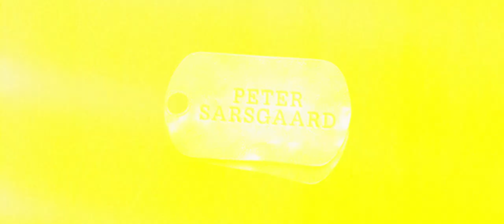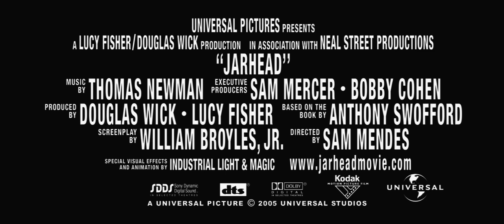Jarhead (2005) Official Trailer #2 - Jake Gyllenhaal, Jamie Foxx Movie HD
Directed by Sam Mendes and starring Ryan Yerrick, Ernest Ozuna, Tyler Sedustine, Jacob Vargas, Laz Alonso. Jarhead is a film about a US Marine Anthony Swofford's experience in the Gulf War. After putting up with an arduous boot camp, Swafford and his unit are sent to the Persian Gulf where they are earger to fight but are forced to stay back from the action.  Meanwhile Swofford gets news of his girlfriend is cheating on him. Desperately he wants to kill someone and finally put his training to use.

Universal - 2005